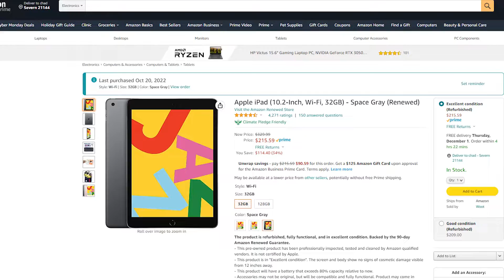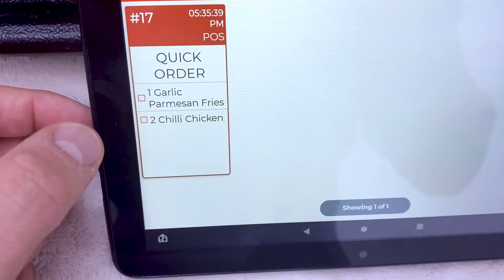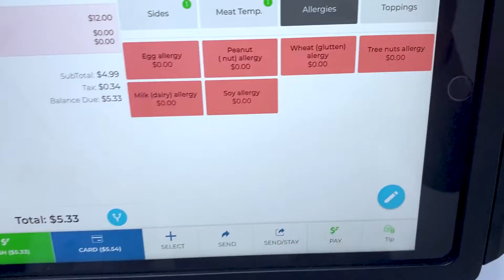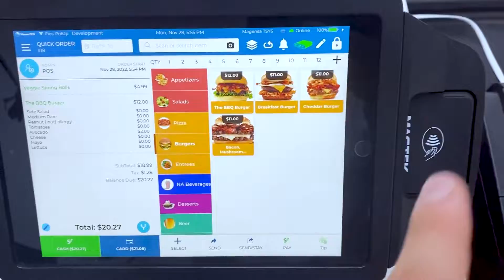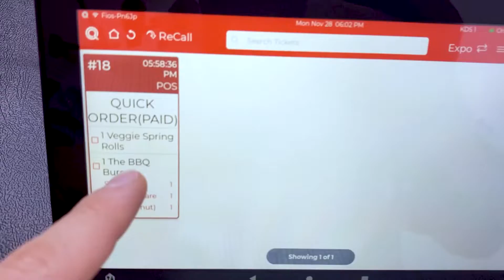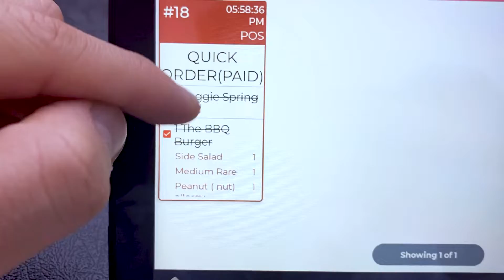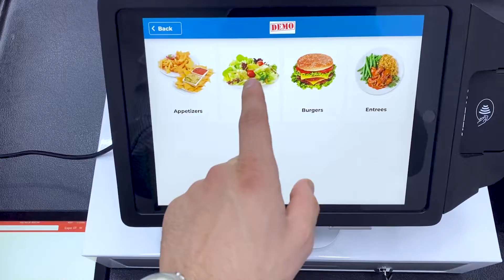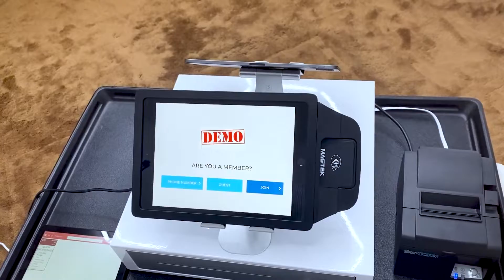Setup/Install Your Restaurant POS System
In this video, we'll show you how to setup and install your restaurant POS system. We'll walk you through the entire process, from start to finish, so that you can start accepting payments online today!

If you're looking to get your restaurant up and running with the latest in POS technology, then this video is for you. We'll show you everything you need to know to setup and install your restaurant's POS system, from start to finish. Let us help you conquer the restaurant world today!

0:00 - Hardware for POS
0:18 - iPad POS
0:29 - credit card reader for ipad
0:43 - printer for ipad pos
1:14 - kitchen display point of sales system
1:43 - pricing
2:10 - Transaction Demo
3:10 - Taking Customer order on pos
3:50 - allergies
4:40 - Customer Facing Display
4:58 - Credit Card Processing Explained
6:00 - EMV Chip Reader
6:18 - Tips
6:43 - Receipt
6:55 - Kitchen Display Demo
7:48 - Credit Card Fee Explained
8:10 - Cash Payment Demo
9:15 - Self Ordering Kiosk Demo
10:48 - Call us and ask use questions for free